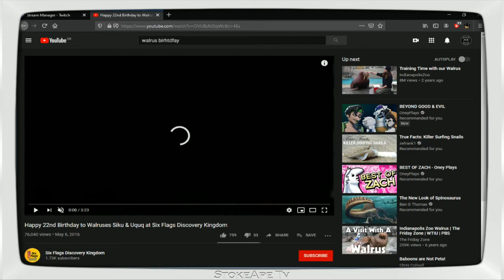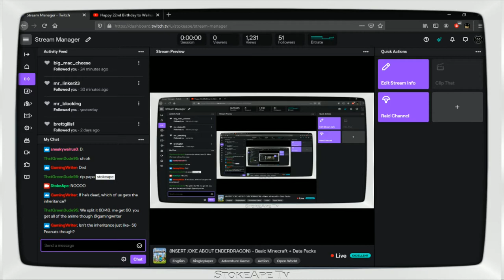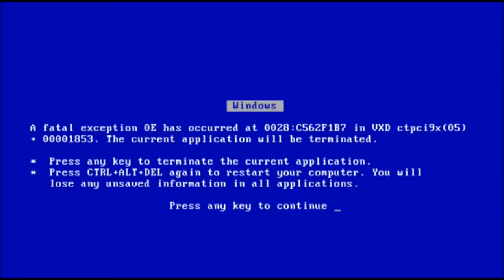Minecraft (Stream) - Part 10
Playing through Minecraft over on Twitch.